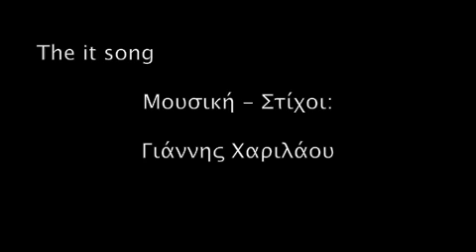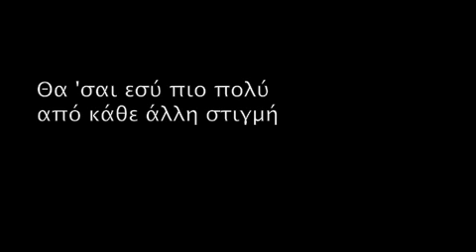The it song - Γιάννης Χαριλάου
Σα να ξερα το πώς
που είχε πέσει εμπρός
απ' τα μάτια
σε κομμάτια.

Μπορούσα πιο μικρός
να βλέπω δίχως φώς
χωράφια μ' αγκάθια
φαντάζανε παράδεισος.

Τι είν' αυτό - να χαρω, να κρυφτώ σαν το δω
τι είν' αυτο - να ντραπώ να το πω ή να δειξω τι μπορώ
Θα 'σαι εσύ πιο πολύ από κάθε άλλη στιγμή
τι είν' αυτό - να ντραπω να το πω; - [ σ '  α γ α π ώ ]

Μουσική-Στίχοι: Γιάννης Χαριλάου

y.c.